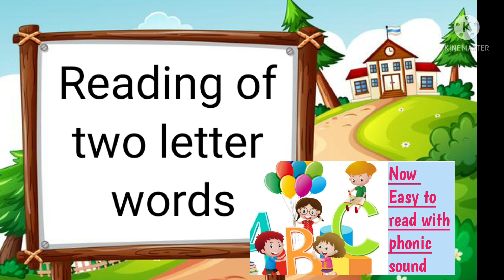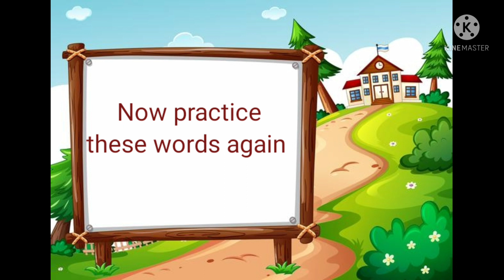How to read 2 letter words# two letter words//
Hii baccho
welcome u to my channel

is video se aap easily 2 letter words ko read kr paoge

For AtoZ phonic sound

For 50+Spices name

For fruits name with fun

For vegetables name with Fun

For Days of the week for kids